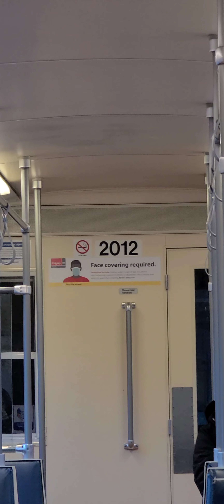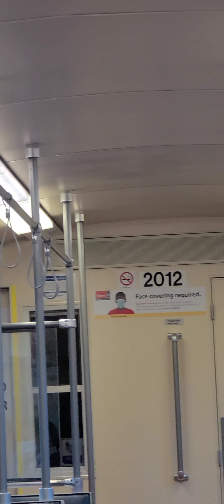Calgary Transit Siemens Duewag U2 # 2012 compilation 2 Blueline Nov 10th 2021